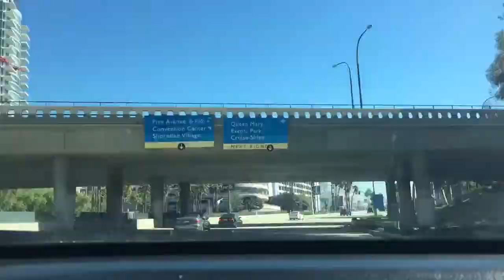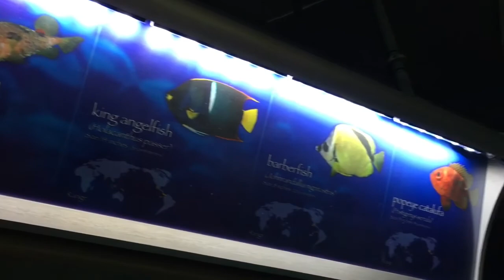Surprising My British Boyfriend!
Hello everyone, here is a little vlog from Pany's 23rd birthday, hope you enjoy!